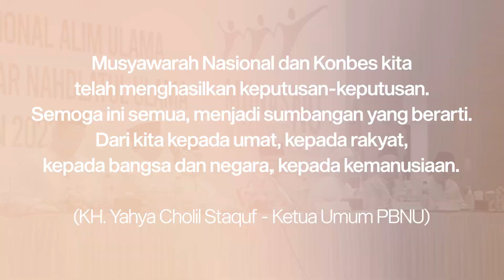Mendampingi Umat, Memenangi Masa Depan | After Movie Munas Konbes NU 2023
Cuplikan rangkaian kegiatan Munas Alim Ulama dan Konferensi Besar Nahdlatul Ulama tahun 2023 yang diselenggarakan dari tanggal 18-20 September 2023 di Pesantren Al-Hamid cilangkap dan Asrama Haji Pondok Gede, Jakarta Timur.

"Mendampingi Umat, Memenangi Masa Depan"